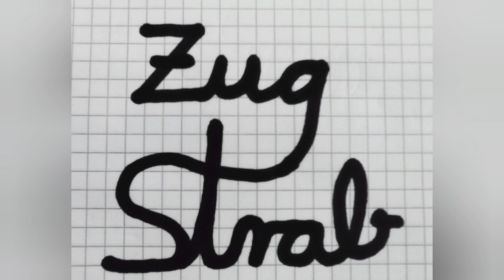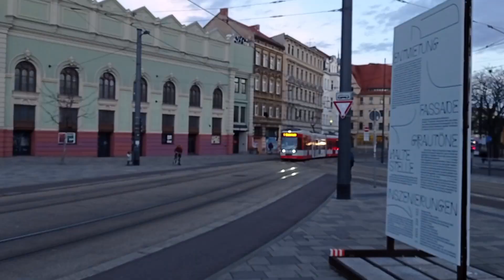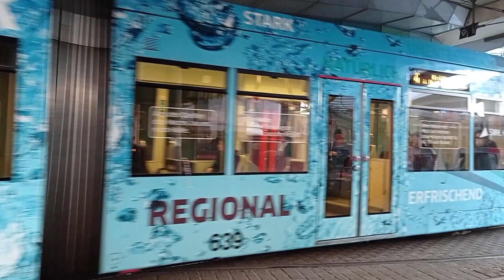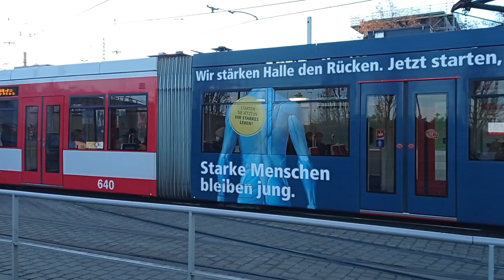Straßenbahn in Halle an der Saale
In der Innenstadt und am Steintor, Riebeckplatz und Hauptbahnhof in Halle an der Saale gefilmt.